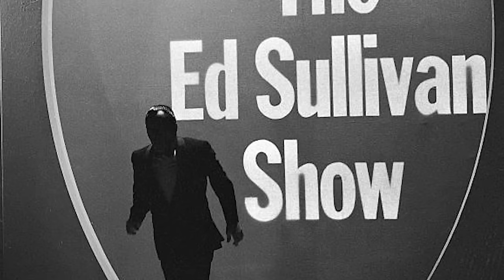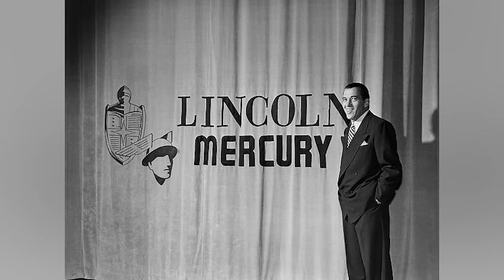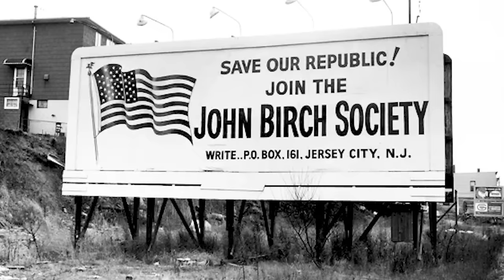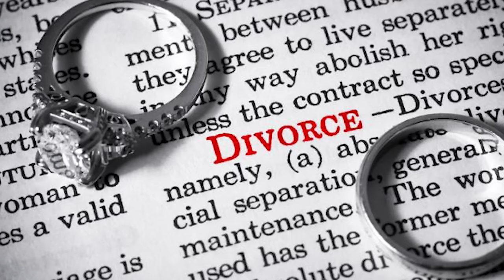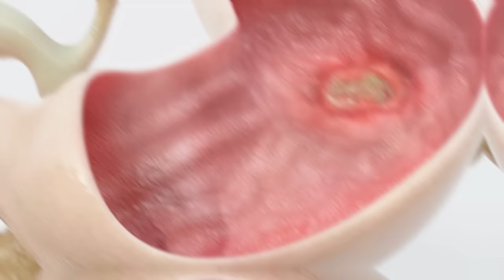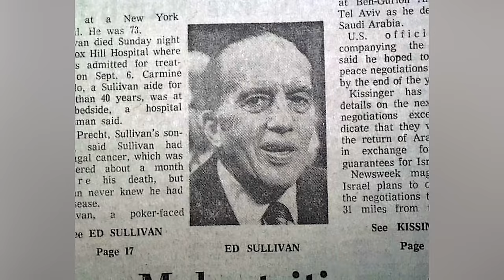Ed Sullivan’s Daughter Finally Confirms What We Thought All Along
In recent years, we've grown accustomed to seeing Ed Sullivan's familiar face grace our Sunday night television screens. With his show, he brought over 10,000 performers into American homes, solidifying his status as one of Hollywood's most prominent figures. Yet, behind the glitz and glamour, lies a tale of personal struggle and hidden turmoil. Few are privy to the details of Sullivan's private life, including his battles with illness, longstanding conflicts, and the intricacies of his marriage. Today, his daughter has chosen to unveil the truth. Join us as we delve into the tragic story of Ed Sullivan's life.